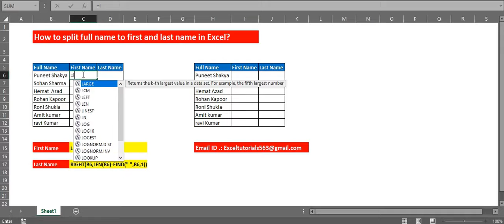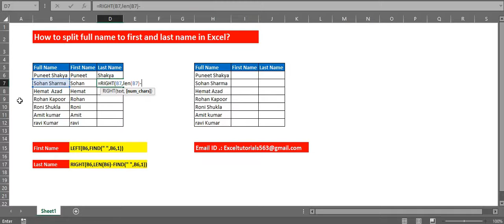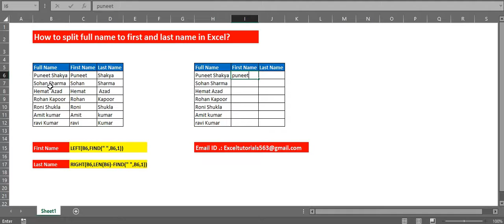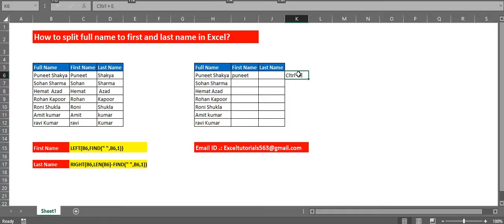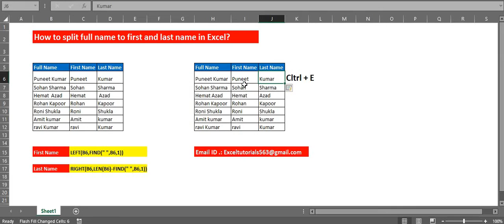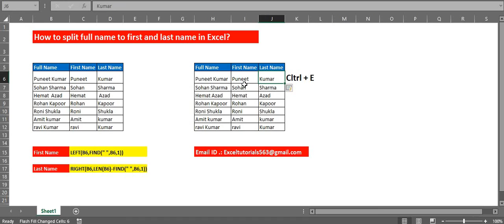How to split full name to first and last name in Excel in hindi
If you have any Question Or any Suggestion -

EXCEL TURORIAL !